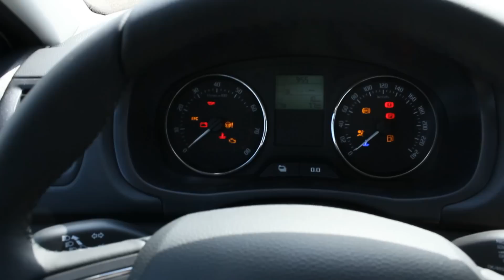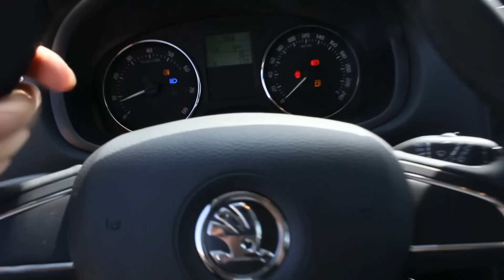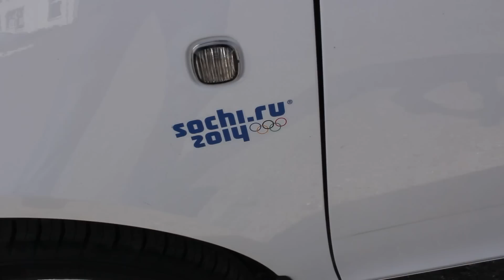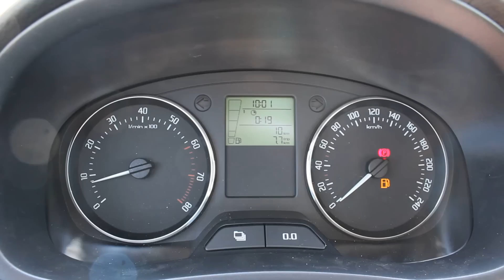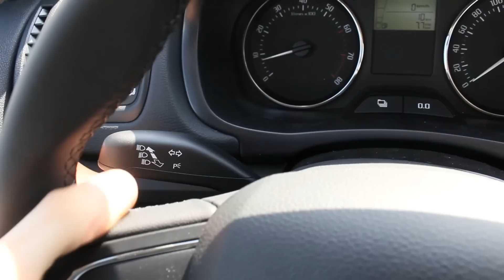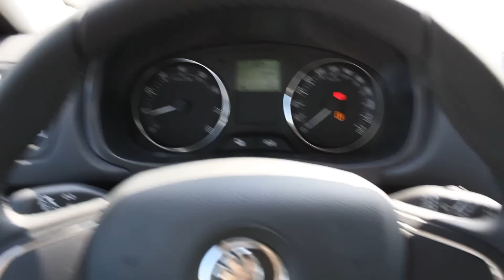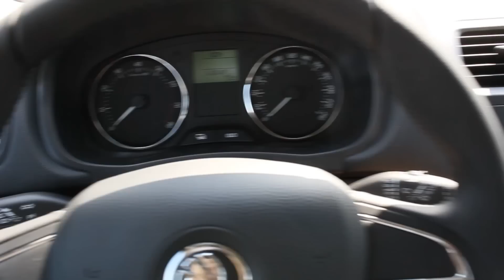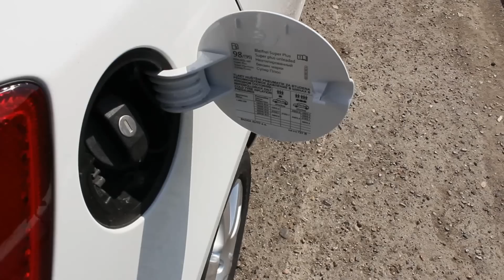2013 Skoda Fabia Sochi. Start Up, Engine, and In Depth Tour.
2013 Skoda Fabia Sochi. Start Up, Engine, and In Depth Tour.